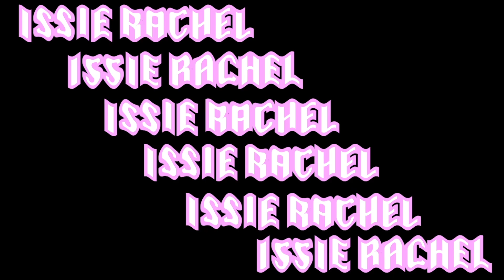getting my first tattoo vlog + my parents reactions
Today's video I take you along with me to get my first tattoo. I caught my parents reaction to it in this video... safe to say they weren't too impressed.

Vinted: @issierachel

FAQ's
Age? 20 years old
Where am I from? Uk
What camera do you use? Canon 700D/ Canon G7X
What’s your instagram? @issierachel
What's your Tik Tok? @issierachel